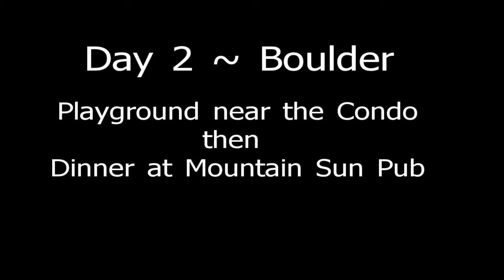Boulder Vacation ~ Day 2 Playground, then Dinner at Mountain Sun Pub 7/3/2015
More than few playgrounds in Boulder, then off to wait for a table and eat at the Mountain Sun Pub & Brewery